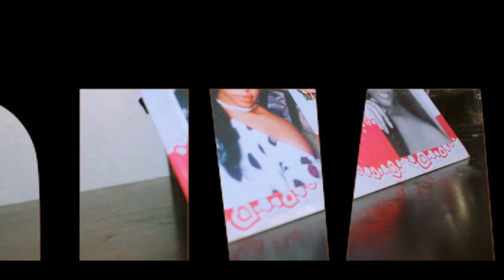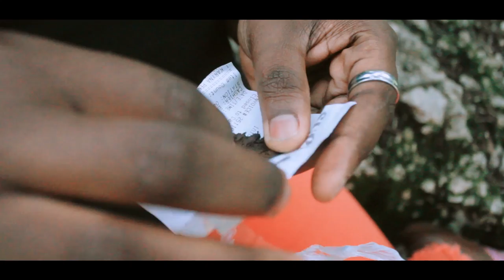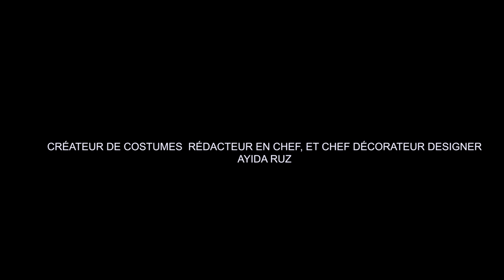WEB SERIE LAVI PAP DIW SAISON 2 ÉPISODE 6 ROSIE/MAXIME/ AISHA/ TINA/ SHISHIE/ RACHOU/RELAX/